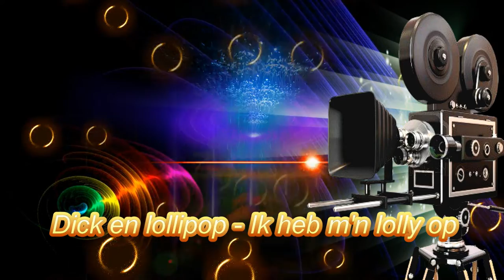Dick en lollipop - Ik heb m'n lolly op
Groeten Louis Piratenhits .☠